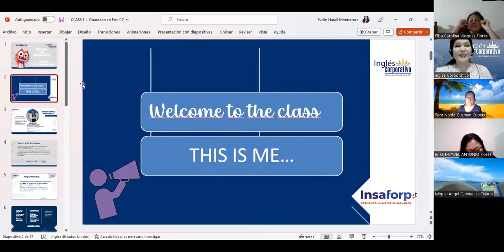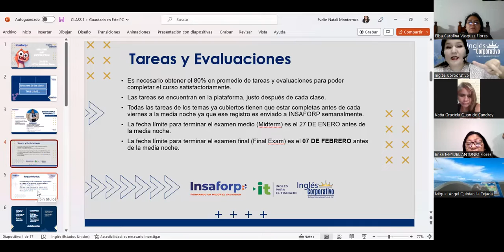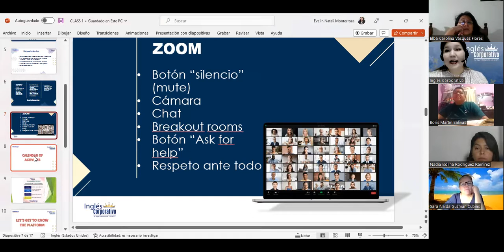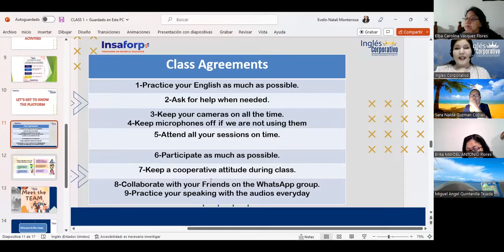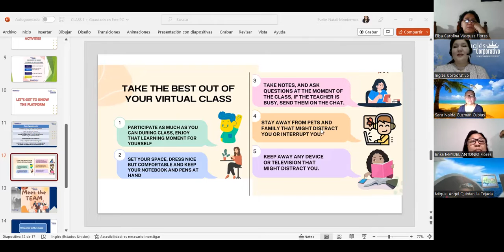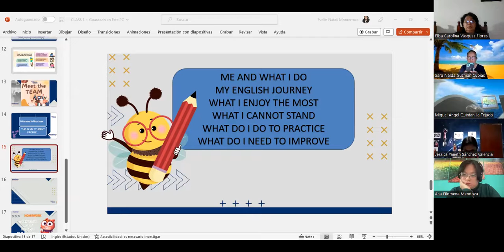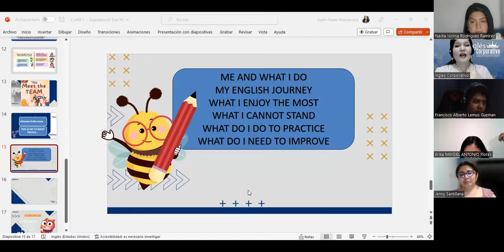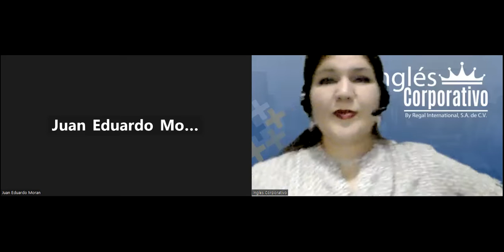Sesión 1-18-01-23-FI-REGA-111-Flores-Introduction and generalities.